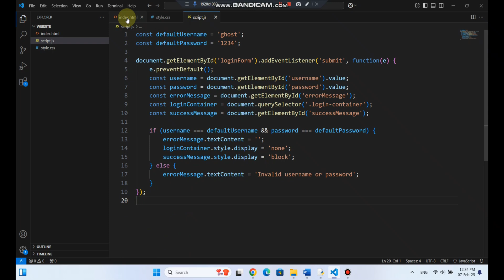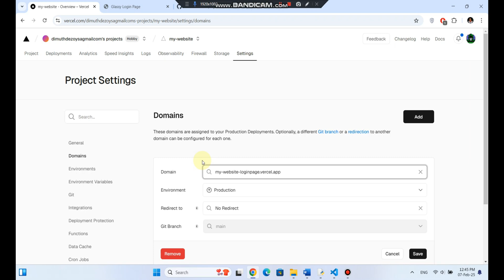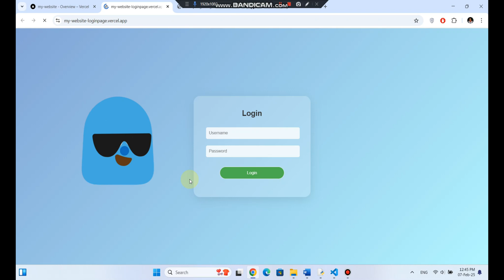How to Host Your Website using Vercel | Host Your Website for Free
*Want to get your website live in minutes?* In this video, I’ll walk you through the simple process of hosting a website using Vercel — from uploading your files to GitHub to deploying and customizing your Vercel URL.

If you’re wondering *how to host a website for free* , *how to live a website for free* , or *how to deploy HTML CSS JavaScript website* , *how to deploy website on Vercel* , *how to deploy frontend on Vercel* , and *how to deploy frontend and backend on Vercel* this tutorial is for you.

Vercel is perfect for lightweight websites and quick projects, but keep in mind it does have some limitations on usage and bandwidth for free accounts.